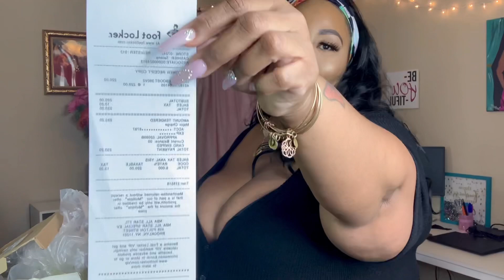BADDIE ON A BUDGET!?! THE 🔌 CAME THRU!| SHOE UNBOXING FT THE FASHION PLUG| JORDAN| YEEZY| SIZE 9.5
YALLLLL! I have been wanting some new sneakers for a while now, and The Fashion Plug came thru! They have soooo many high end replicas to include bags, shoes, sneakers, sandals, and soooooo much more! Check out this video to see what sneakers I received, and hit the link to see everything they have to offer!

Turn on those notifications so you won’t miss my weekly post!!! Sunday, Tuesday, & Thursday at 5pmish!

All were a size 9.5 in Mens except the slides, they were a size 10.